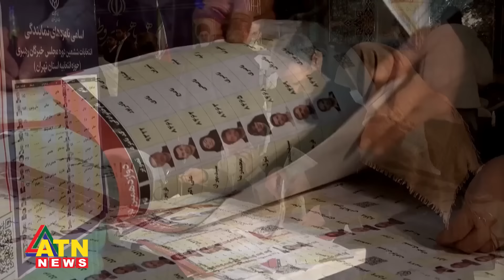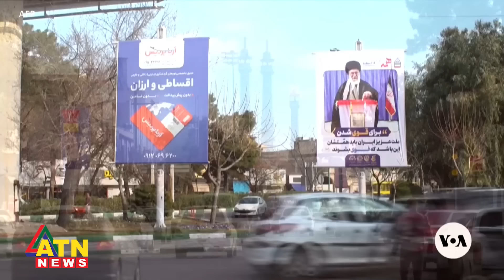ইরানের নির্বাচন রক্ষণশীল শাসকদের বৈধতার পরীক্ষার নির্বাচন | ATN News